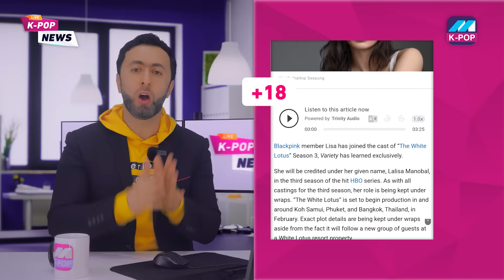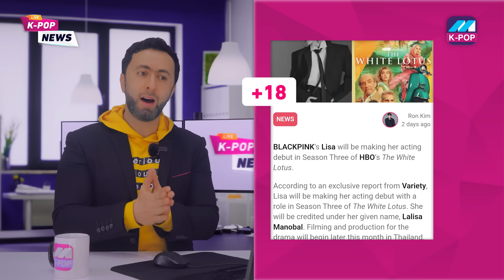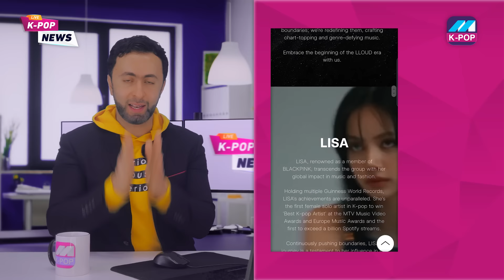دراما ليسا للكبار فقط😱مع ديبيكا بادكون وهاري ستايلز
ــــــــــــــــــــــــــــــــــــــــــــــــــــــــ
قناة مشاهير الكيبوب
هي قناة مختصة باخبار الايدولز الكوريين, نشر الثقافة الكورية,المنتجات الكورية, والطعام الكوري
ــــــــــــــــــــــــــــــــــــــــــــــــــــــــ
حسابات بشار البوريني الشخصية